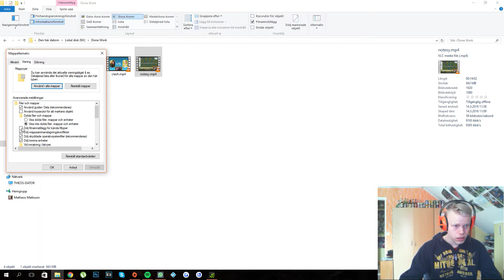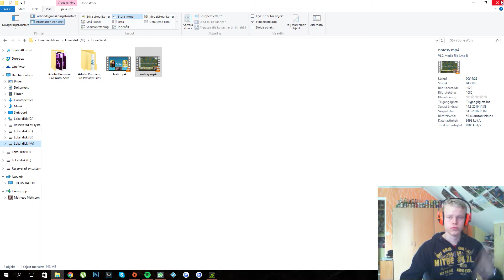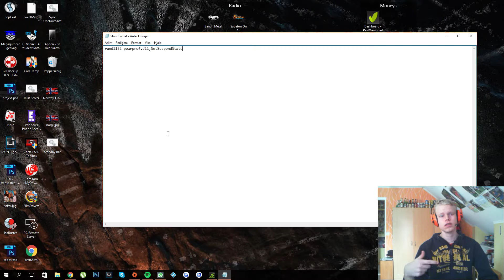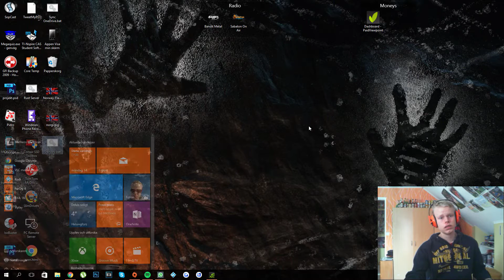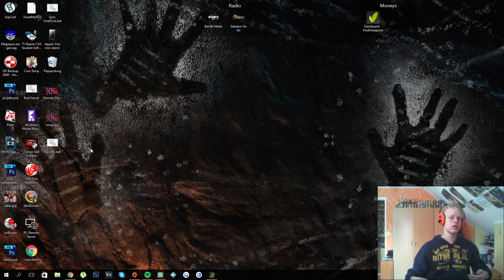How To make a .bat file that makes your computer go into standby!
Hope this video was helpful! What tutorials would you like to see on this channel?

Hibernate command (the one I used): rundll32.exe PowrProf.dll,SetSuspendState

Sleep command: rundll32.exe powrprof.dll,SetSuspendState 0,1,0